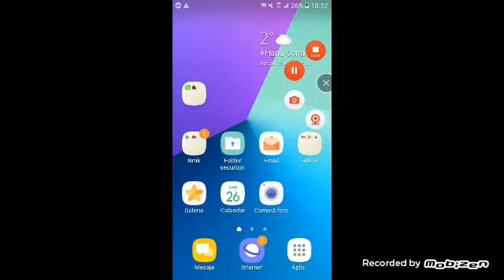I got to an insane round and joined the elites.World Record